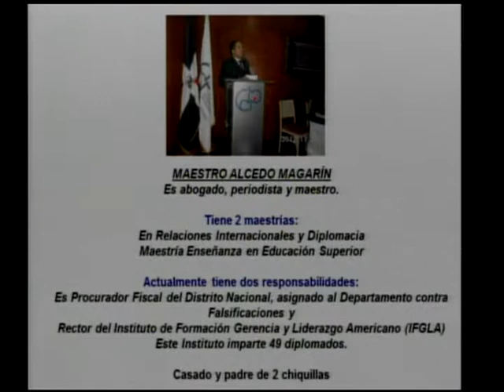Emprendedurismo de Duarte- Feria Internacional del Libro Santo Domingo 2013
Conferencia: Emprendedurismo de Juan Pablo Duarte impartida en la Feria nternacional del Libro Santo Domingo 2013  por el maestro Alcedo Magarin.